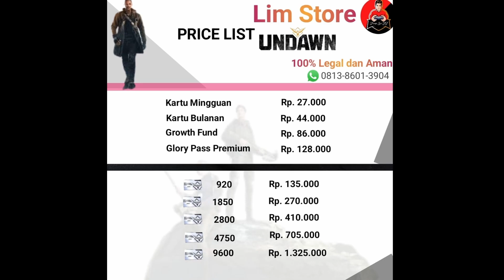GACHA FULL SET ARMOR EMAS PALING HOKI SELAMA INI | GARENA UNDAWN (ANDROID/IOS/PC)